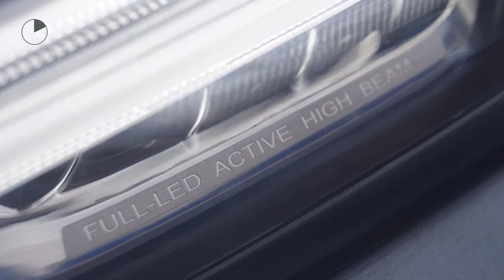Volvo S90 D4 Inscription, Intro B&W, Luxury Automaat-8